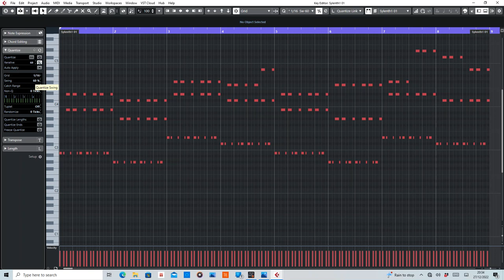Take You There (Ron Hagen & Pascal M) MIDI Rearranged by De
MIDI section of Take You There by Ron Hagen and Pascal M.

Equipment used:
Cubase Artist10
Sylenth1